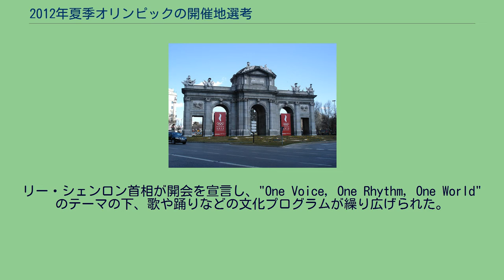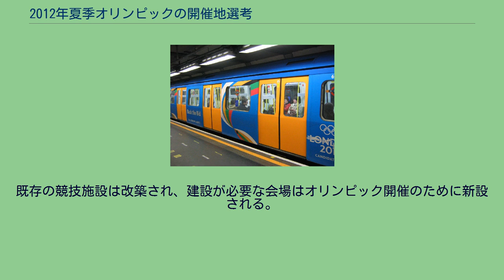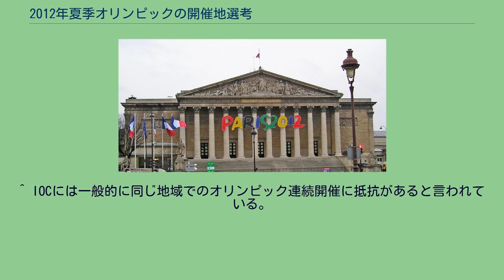2012年夏季オリンピックの開催地選考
2012年夏季オリンピックの開催地選考（2012ねんかきオリンピックのかいさいちせんこう）では、2012年夏季オリンピックの開催地が選考されるまでの経緯について記述する。
2012年夏季オリンピックの開催地選考には9都市が立候補した。
そのうち、1次選考でロンドン、マドリード、モスクワ、ニューヨーク、パリの5都市が最終候補都市(正式立候補都市)に選出され、ロンドンが史上初の3度目となる夏季オリンピック開催地に選ばれた。
2012年夏季オリンピックの開催地選考レースは、これまでのオリンピック招致レースの歴史の中で最も熾烈な戦いだったと評されている。
当初から質の高い計画が高評価で有力視されていたパリを、セバスチャン・コー招致委員会会長率いるロンドンが追い上げ、ロンドンはその後も積極的なロビー活動を展開して開催権を勝ち取った。
マドリードも有力候補の一角ではあったが、国内で1992年にバルセロナオリンピックを開催してからまだ20年しかたっていないことが障害となり、ロンドンやパリほどの支持を集めることが出来なかった。
立候補を申請した9都市が概要計画を記した「申請ファイル」をIOCに提出したあとIOCの作業部会が各都市を点数評価し、2004年5月18日に行われた1次選考で点数の高かった上位5都市が最終候補都市に選出された。
評価の低かった残りの4都市（ハバナ、イスタンブール、リオデジャネイロ、ライプツィヒ）は1次選考で落選した。
最終選考に残った5都市は世界的な大都市同士の争いとなり、当初は1次選考で高評価を得たパリとマドリードが抜き出る展開でスタートしたが、2005年になると現地視察や評価報告書の結果からロンドンも次第に追い上げ、白熱した戦いとなった。
2005年7月6日、シンガポールで開かれた第117次IOC総会において開催地を決める投票が行われ、1回目の投票でモスクワが落選、2回目でニューヨーク、3回目でマドリードがそれぞれ落選し、最後の決選投票でパリを4票差で制したロンドンが開催地に選ばれた。
開催地決定の1ヵ月後にパリの招致委員会関係者が、ロンドンがIOCの規定に違反した行為を行っていたという論議を起こした。
焦点となったのはトップアスリートや当時のトニー・ブレア首相によるロビー外交であった。
IOCのジャック・ロゲ会長はこの告発に対し、「競争は公平であった。」と公式発表した。
もう1つの告発は、イギリスのテレビ系列であるパノラマによる秘密調査で明らかになったもので、IOCのイヴァン・スラヴコフ委員やオリンピック関連団体がロンドンに投票することで金銭の授受があったのではという金権腐敗疑惑である。
2002年の招致レースにおけるソルトレイクシティの金権腐敗の影響が残る中での事件だったため、IOCの反応は迅速かつ毅然であった。
オリンピック開催地の選考過程は、立候補を希望する都市を抱える国・地域のオリンピック委員会(NOC)が国際オリンピック委員会(IOC)に申請書を提出することで始まり、開催7年前に開かれるIOC総会でIOC委員の投票によって開催地が決定される。
この過程は、オリンピック憲章の第5章34項に定められている。
1999年から開催地の選考過程は2段階の構成に変更された。
まず第1段階では立候補の申請書をIOCに提出して「申請都市」となり、IOCが作成した設問に答える形の概要計画書「申請ファイル」を期限日までに提出しなければならない。
その後、IOCの作業部会が各都市の申請ファイルを精査して点数評価し、点数の高い都市は大会の開催能力があると見なされ、IOC理事会において「正式立候補都市」に選出される。
選出された都市のみ第2段階に進み、期限日までに詳細な開催計画書「立候補ファイル」をIOCに提出する。
このファイルを基にIOCの評価委員会(IOC委員、NOC代表、国際競技団体代表、選手代表、パラリンピック委員会代表などで構成)が各都市を4日間現地視察し、その結果から長所と課題を併記した「評価報告書」を開催地決定の1ヶ月前に各IOC委員に送付し、公表する。
開催地を決める投票は、立候補した都市及びその国以外で開かれるIOC総会で行われる。
投票はIOC委員によって行われ、各委員がそれぞれ1票を持つ。
IOCの会長には投票権がなく、立候補都市を擁する国の委員はその都市が落選するまでは投票に参加できない。
過半数の票を得た都市が開催地に選ばれるが、1回目の投票で過半数の票...